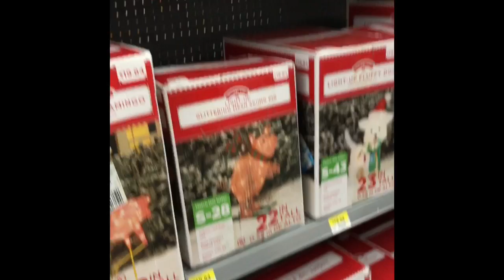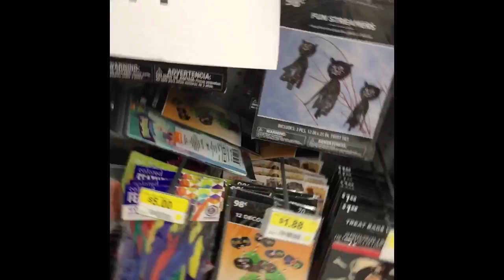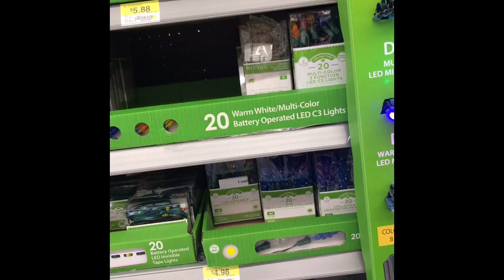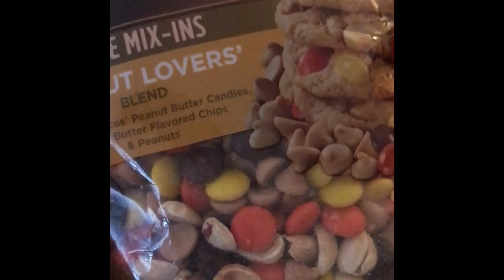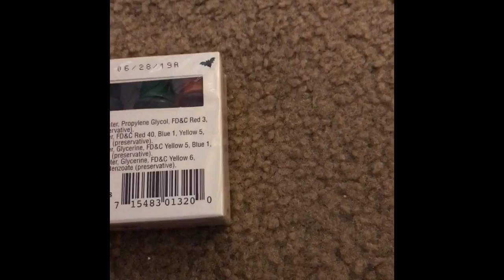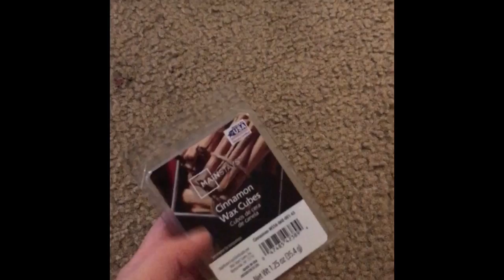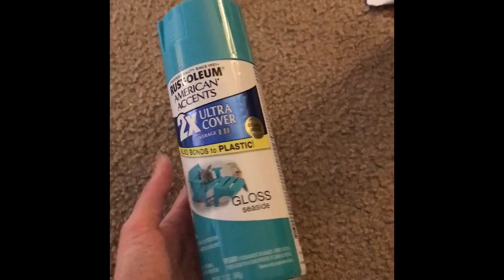Random vlog, haul nov 3 2016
Walmart Christmas vlog/ haul Halloween sale haul/vlog